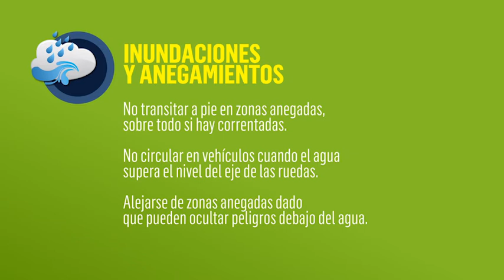MCC Redes InundacionesYAnegamientosOK